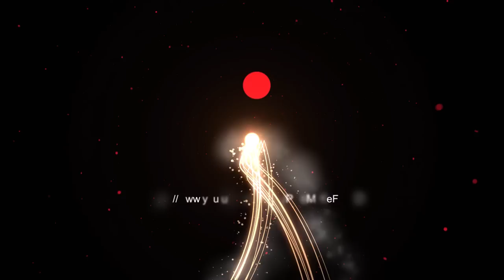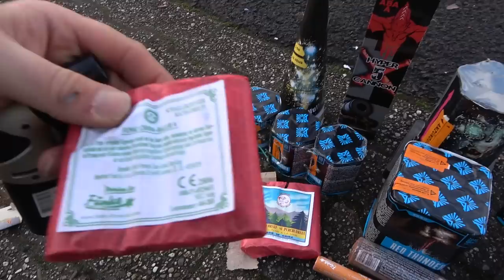Mega Spaß mit Silvester Feuerwerk | So wird es gemacht | Silvester Freude Mischung 2022 [Full HD]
Jetzt geht es wieder rund meine Freunde der Pyrotechnik. Feinste pyrotechnische Ware steht zum Abschuss bereit. Gönnt Euch dieses bombige Silvester Video um Eure Silvester Vorfreude maximal zu boostern!

* Kamera, Camcorder, Videoequipment:

*2x "3-Flammen-Zigarrenbrenner"

*2x BESTER BESTER Brenner (Sturmfeuerzeug)

* 2x Brenner (Sturmfeuerzeug)

KEEP WATCHING.